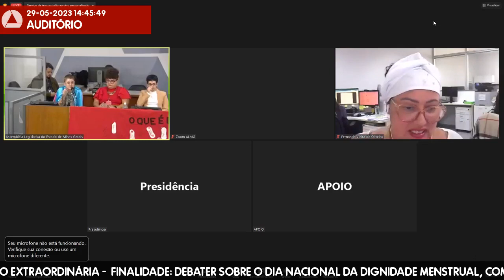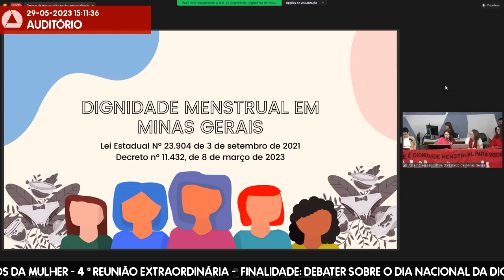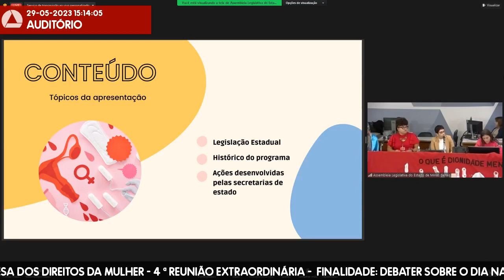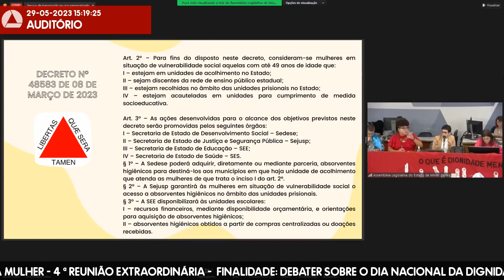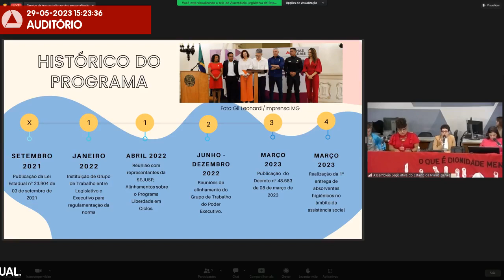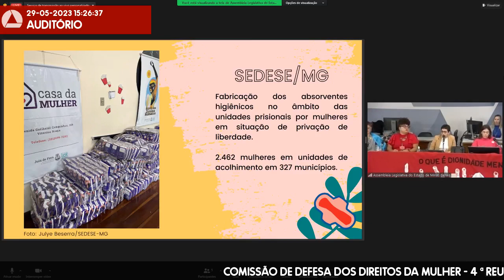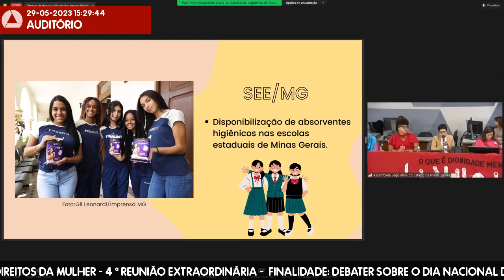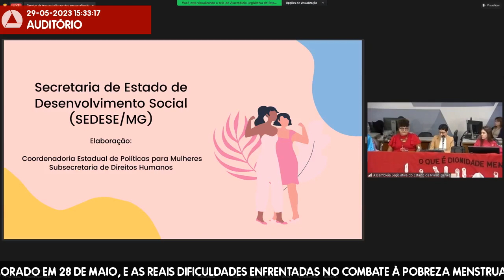29/05/2023 14:00 - Comissão de Defesa dos Direitos da Mulher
Finalidade da audiência: Debater sobre o Dia Nacional da Dignidade Menstrual, comemorado em 28 de maio, e as reais dificuldades enfrentadas no combate à pobreza menstrual.